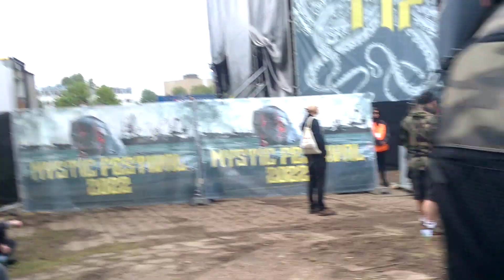Malevolence - Mystic 2022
Malevolence - Mystic Festival Gdańsk 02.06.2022